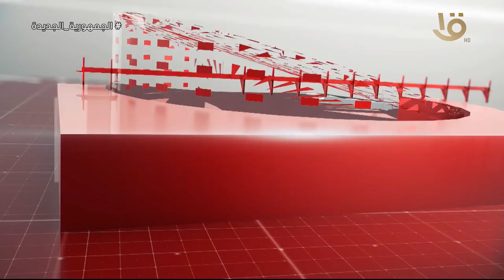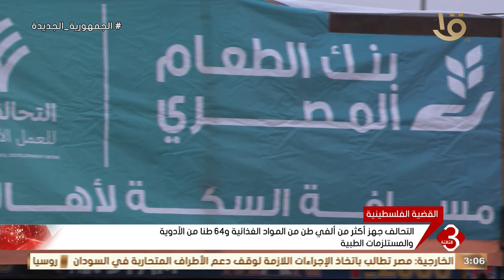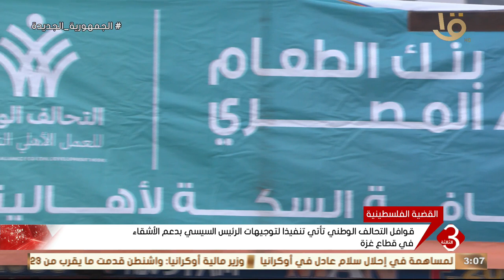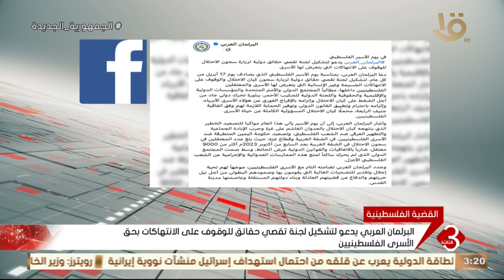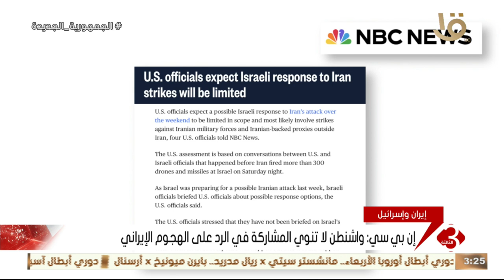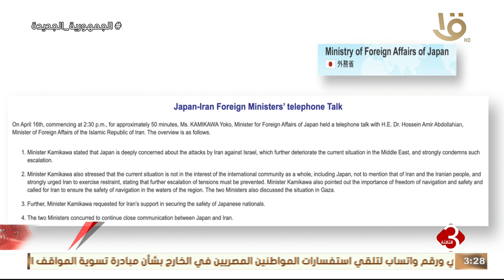نشرة الثالثة | متابعة لأهم الأخبار السياسية والاقتصادية محليا وعالميا كاملة 16-4-2024